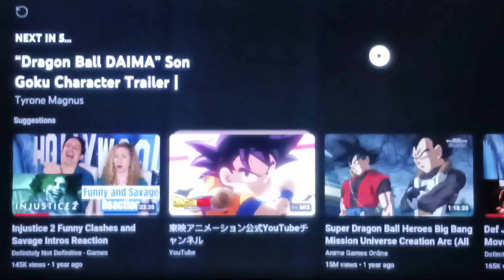"Dragon Ball DAIMA" Son Goku Character Trailer | Reaction!!!